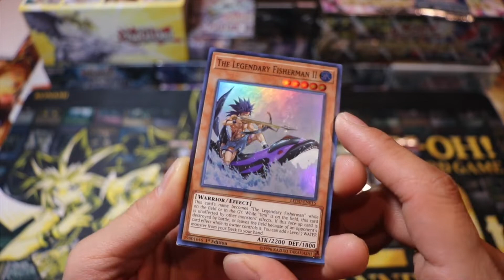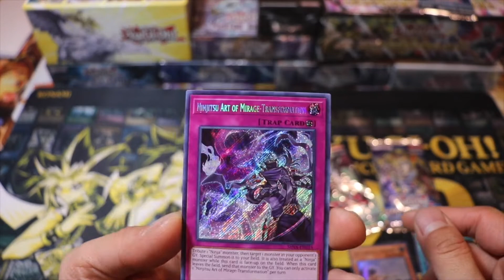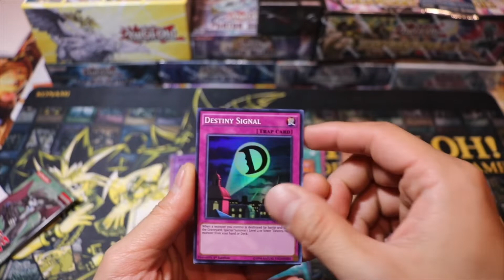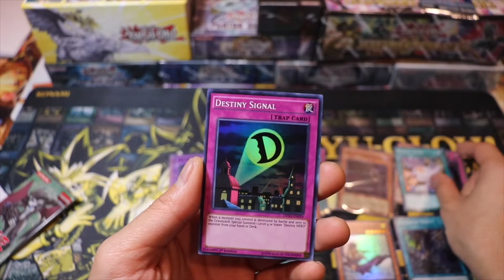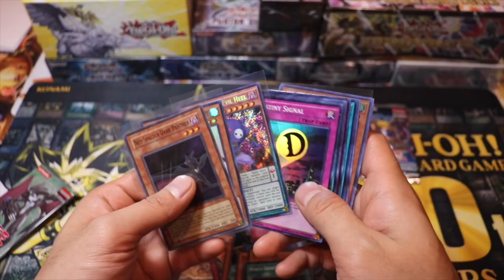Yu-Gi-Oh! 25 Days of Christmas Random Pack Opening Special | Giveaway | 16th Day Of December!!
Today I’m opening another random packs for the sixteenth days of December - Christmas Special Opening!!

Also leave a positive or negative opinion about how I can improve my channel. Any support would be appreciated!

*NEW UPDATES!!*
-Leave a comment(s) in my videos, you can comment as many as you’d like for each video uploaded until December 26th, 2018. The more you comment, the better your chances!
-DO NOT CHEAT!! If caught cheating you will be blocked and disqualified!

And lastly play the waiting game because that’s all it takes to enter!

Go to YGOrganization.com for more Yu-Gi-Oh! news and updates. to get caught up!

About myself
-My name is Daichi, aka BlackMagician28. I was about 6 years old when I got into Yu-Gi-Oh! and have always been my favorite trading card game since. In 2016 I got back into this amazing hobby that we all love and created an Instagram to share my collection. Didn’t think much of it till I started gaining more and more followers. I’m now at 17k Instagram Followers and growing! I have two beautiful daughters (Lily and Violet) and a wife with 2 dogs to bright up my life. Things can get very busy at home but I’m happy for everything I have. Besides Yu-Gi-Oh! I love to draw, eat, and travel around the world. I went to school in Japan for 7 years to learn Japanese which was one of the best experience of my life. My favorite food is Curry Rice and my favorite snack is Pocky.

If you have any questions or concerns about how to claim the prize(s) just simply go to my instagram page (@black_magician28) and message me.

Don’t have an Instagram account?
-It’s all good, you can also comment your email/gmail in the video you were announced in so I can make sure you receive your prize.

Anyone can enter, meaning it doesn’t matter if you live internationally or U.S. you are still eligible to enter to win some of my epic giveaways so be sure you hit that notification to be one of the first people to be notified 🔔

If somehow your cards or prize(s) got lost through the shipment process keep in mind that I won’t be able to replace those items or be responsible for the lost. Unfortunately. I’d be more than happy to add additional insurance or tracking. Let me know, otherwise I’ll ship the prizes using regular stamps. Prices on shipping may vary based on your location. If you live in US I may cover for the shipping cost, otherwise stated. Click this link for more info about the international shipping

Good luck to the participants and have a wonderful day. As always thank you everyone for all your love and support ❤️